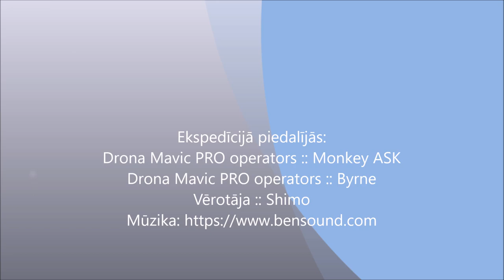Palidojam virs Hījumā :: Jul-2018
Pirmais drona Mavic PRO ekspedīcijas video. Operatori - Alvis Sebastians Kokins un Gatis Kokins. Montāža - Gatis Kokins. Lomā - Sandra Kokina. Mūzika